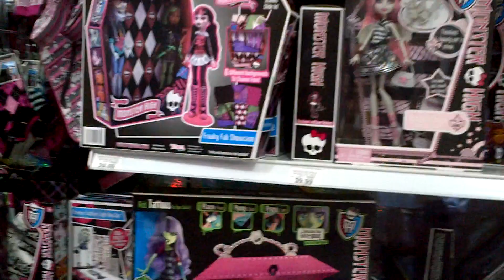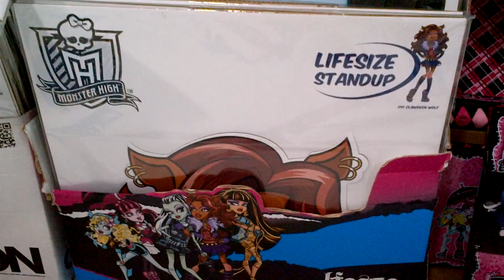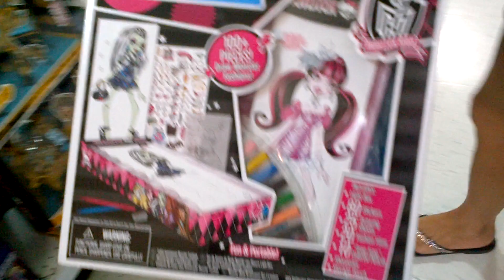Monster High at Toys R Us Flushing New York :D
Hey guys :D well i went on a trip with my mom and dad to new york and new jersey and we found this HUGE toys r us! :)